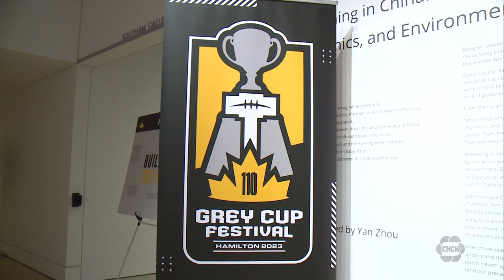Plans for Hamilton’s 2023 Grey Cup Festival unveiled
Plans for Hamilton’s 2023 Grey Cup Festival were officially announced today, with more than 40 events set to showcase the city during the festivities.

In a launch event Tuesday, Hamilton Sports Group was joined by Mayor Andrea Horwath and Minister of Tourism and Sport Neil Lumsden to share the details of the festival week.

The festival will run from November 13 to 19 with events planned throughout the city leading up to the big game at Tim Hortons Field on November 19.

The Hamilton-Wentworth public and catholic school boards have scheduled a P.A. day on November 17 to give students and their families a chance to join in on the festival fun.

Early celebrations are set to include the arrivals of both the Grey Cup and the teams playing in the game itself.

Leading up to Sunday, fans can explore “Fan Central” events from Thursday through to Saturday at a hub on James St.

Fan Central is being produced by Hamilton’s Supercrawl and plans include live music, a collection of food trucks, the Hamilton Christmas Market, photo opportunities, art installations and more all free of charge.

The Canadian Armed Forces at the John Weir Armoury will be providing an interactive football-themed area with activities, obstacle courses and an exhibit from the Canadian football Hall of Fame.

The Grey Cup Santa Claus Parade will also take place downtown on November 18. The parade will take a football twist with the addition of CFL cheer teams and the Grey Cup trophy, as well as festival-themed giveaways throughout the parade.

Hamilton won’t be the only city with football on the mind that week. Niagara Falls will host the 2023 Canadian Football League Awards at the Fallsview Casino on November 16.

Game day itself will kick off with an outdoor tailgate event at 2 p.m. and a block party with food and music throughout the Stipley neighbourhood surrounding the stadium to get fans ready to celebrate the 110th Grey Cup game at 6 p.m.